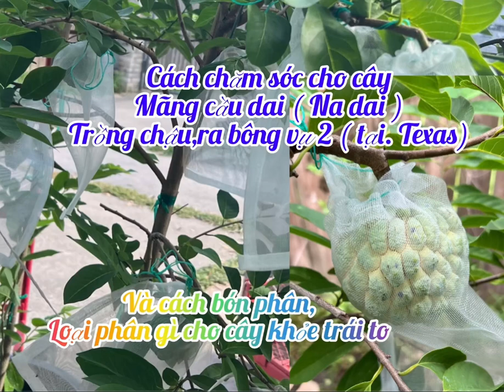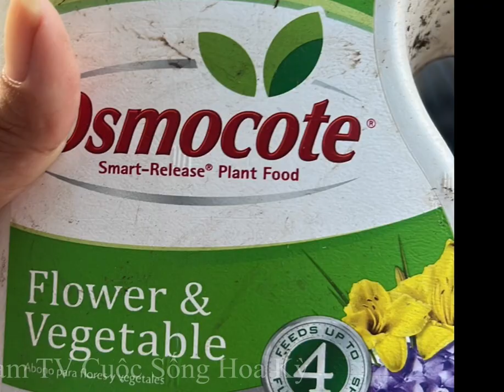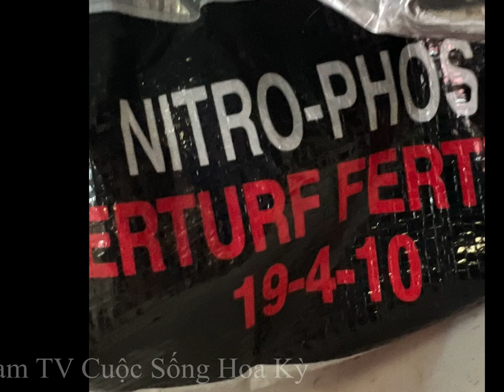Chia sẽ cách chăm sóc cây mãng cầu dai ra bông vụ2 ,phân bón gì cho cây tốt #12@lamsahuy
Hôm nay em chia sẽ một ít kinh nghiệm về cách tỉa cành cho ra mùa đợt 2 ,và phân bón em có để hình ở cuối video
để em có thêm động lực làm nhiều video chia sẽ một ít kinh nghiệm nho nhoi của em
Chúc Quí Cô chú /Anh chị luôn nhiều sức khỏe và hạnh phúc .